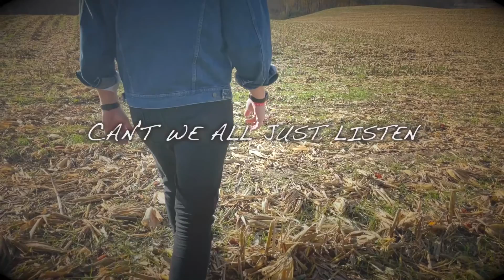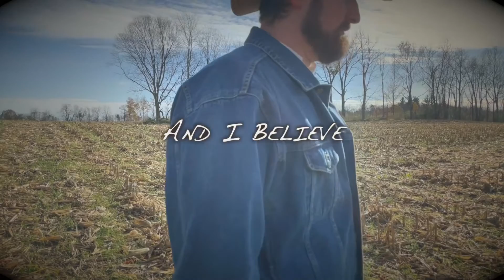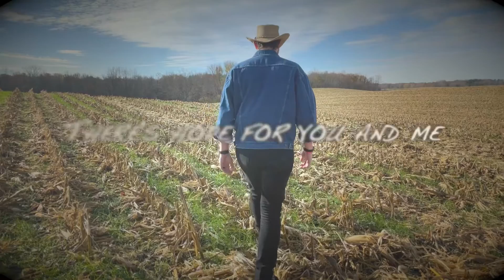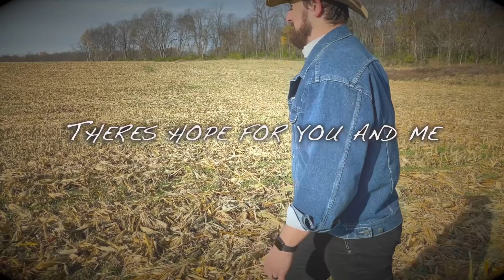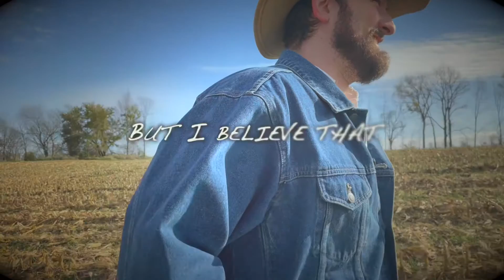I Believe Official (Lyric Video) - MATT FAWCETT